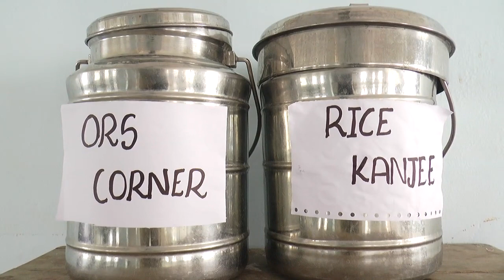Nagai Medical College Chalora Ward health Directior visit